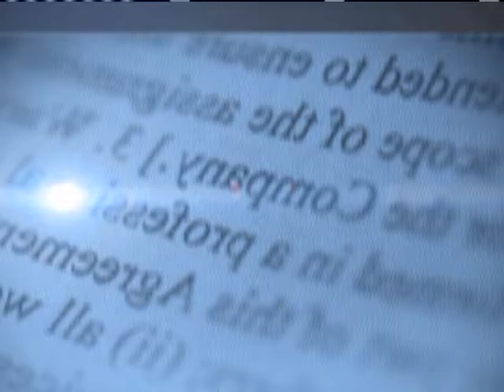JAIME RINCON, ASPIRANTE A DIPUTADO 3ra. CIRCUNSCRIPCION - MATINAL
Sostuvimos una charla conJaime Rincón, aspirante a diputado del PLD por la 3ra. Circunscripción, quien nos ofeció su punto de vista sobre las aspiraciones que persigue y algunos de sus planes en caso de ser electo.